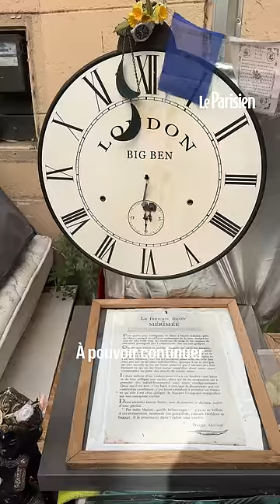À la rue, Farid décore son abri « pour le rendre vivable »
Un vélo elliptique, une plante, des guirlandes qui ornent une tente de fortune... Avez-vous déjà noté, au milieu d'une rue parisienne, ces abris de SDF décorés comme des petits salons ? C'est le cas de Farid qui a tenté d'humaniser son refuge. Depuis 5 ans, cet ancien ouvrier du Monde vit dans un passage de Montmartre, sous une tente posée sur des palettes. Avec des objets glanés, dans les encombrants, il agrémente ces quelques mètres de macadam qui lui servent de refuge.